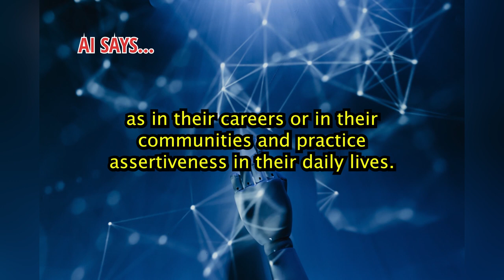Miss Universe 2014 Paulina Vega - Miss Colombia - Versus AI: Who Wins the Q&A Battle?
Miss Universe 2014 Paulina Vega of Miss Colombia Versus AI - Who Wins the Q&A Battle?

You can WATCH the complete video here:
I asked AI to answer the Miss Universe Top 3 Questions from 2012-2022

Paulina Vega is a Colombian model and beauty pageant titleholder who was crowned Miss Universe 2014. She was born on January 15, 1993, in Barranquilla, Colombia, to a family with a strong background in the fashion industry. Her father was a successful fashion designer, and her mother was a former beauty queen.

Vega began her pageant career in 2013 when she competed in the Miss Atlántico pageant, where she finished as the first runner-up. The following year, she won the Miss Colombia pageant, which earned her the right to represent her country at the Miss Universe competition.

Vega's win at the Miss Universe 2014 pageant was a source of pride for Colombia, as she was the second woman from the country to win the title (the first was Luz Marina Zuluaga in 1958). After her win, Vega became a popular figure in Colombia and continued to work as a model and TV host.

Vega remains an influential figure in the world of fashion and beauty and is known for her philanthropic work with various charities in Colombia.